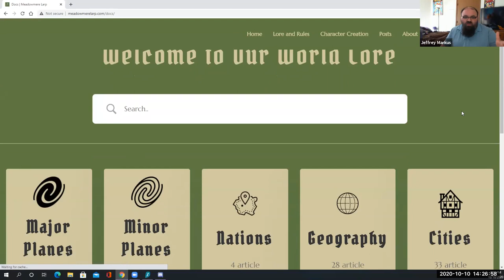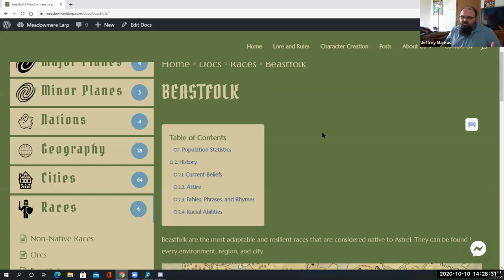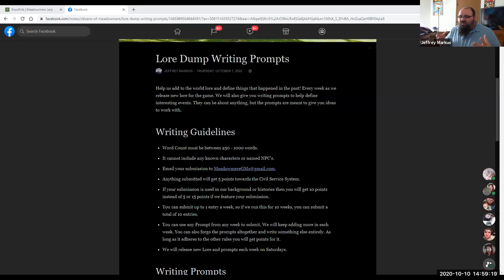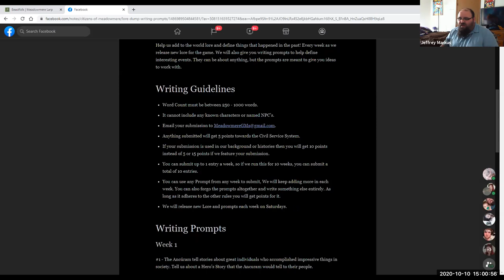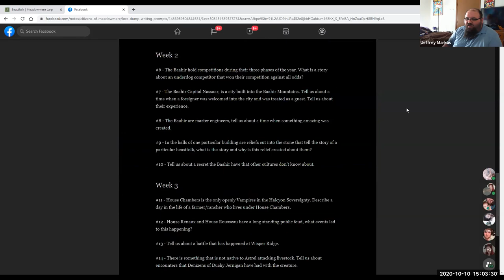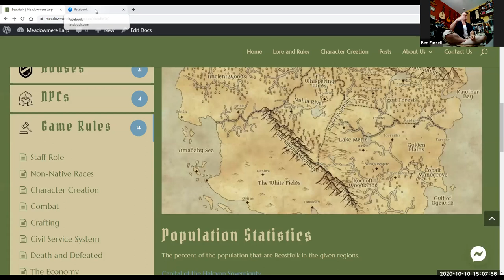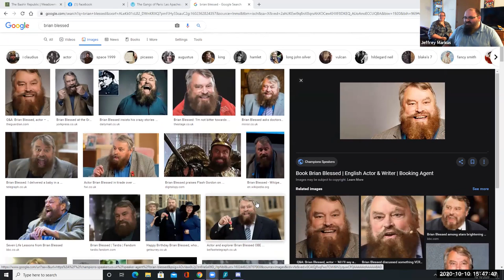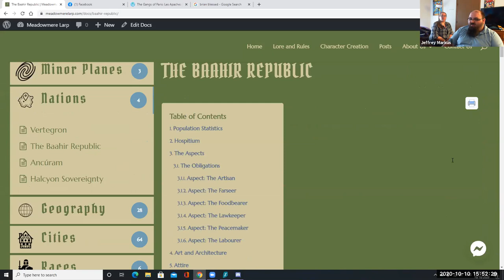Meadowmere Social 10/10/2020: Beastfolk Edition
Topics include Website changes, Beastfolk, Ancúram, and The Baahir Republic.